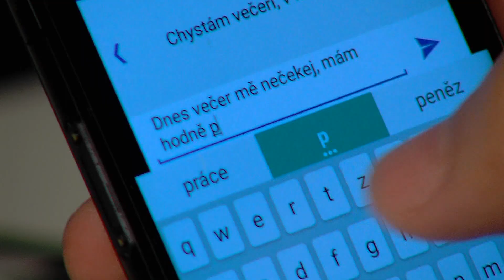VERONIKA A VAŠEK ŘIHÁKOVI - Hráli jsme svoje karty s osudem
Veronika a Vašek Řihákovi - Proč je ta vojna zlá